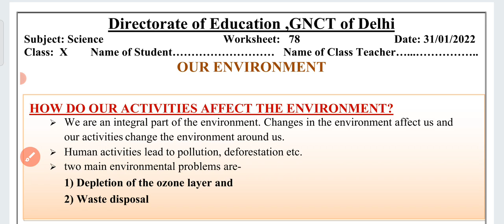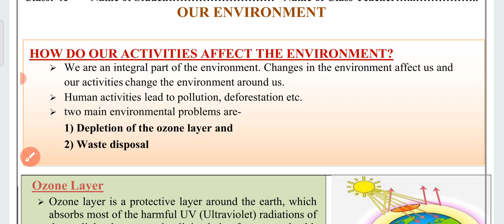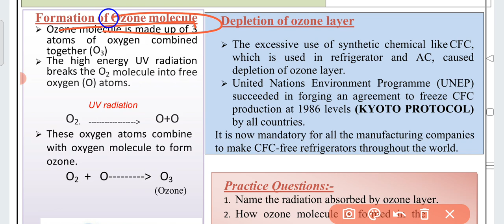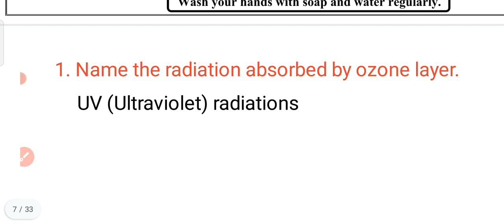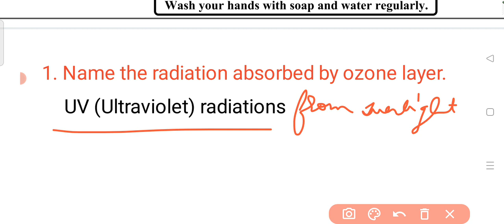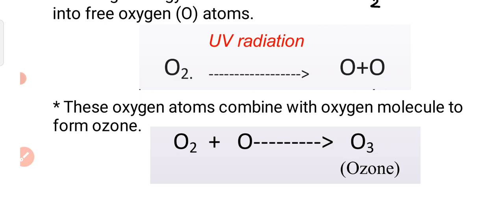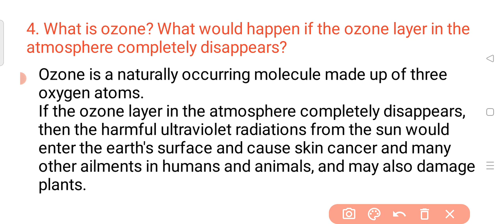Class 10 Science worksheet 78 | English medium| 31 Jan 2022